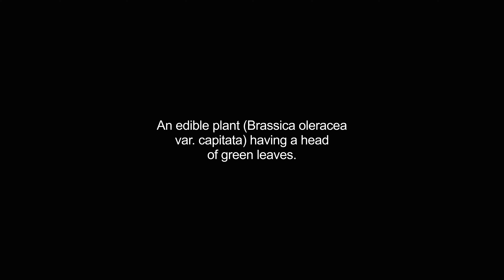cabbages video Dictionary meaning and pronunciation